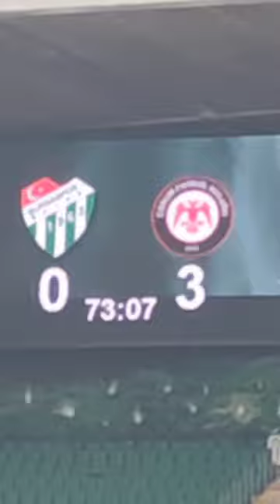vlog 9 vlog bursa @bursaspor